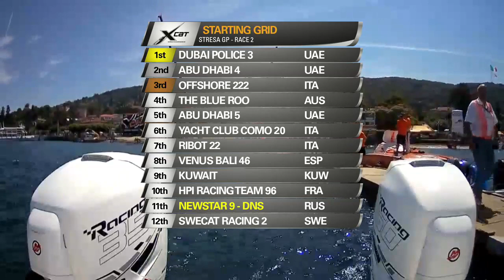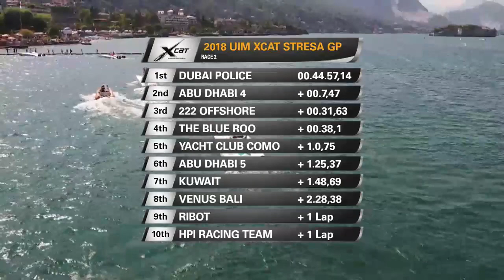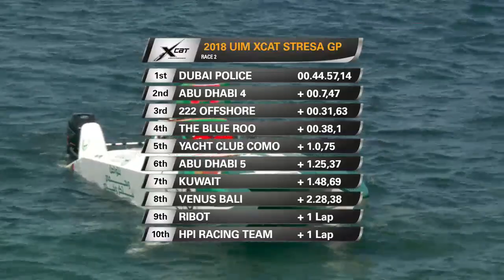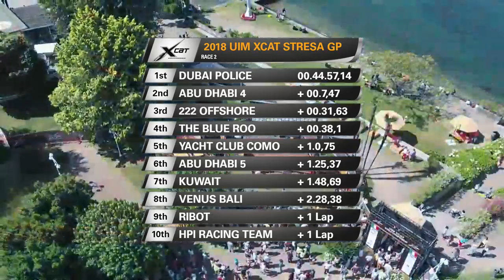STRESA | RACE 2 | UIM X-CAT WORLD CHAMPIONSHIP 2018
The second race for the Italian Grand Prix of the 2018 UIM X-CAT World Championship at Stresa on Lago Maggiore. The only stop on European waters promises fascinating racing at the place where powerboat racing was invented over 100 years ago...